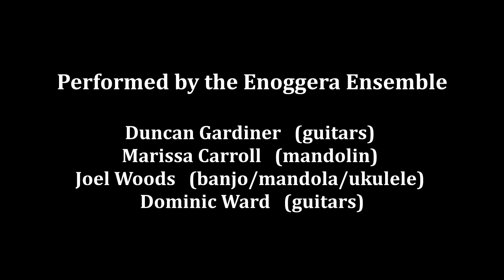Canzonetta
Canzonetta ‘Deh vieni alla finestra’ (Oh, come to the Window) - W.A. Mozart (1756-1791)
Performed by the Enoggera Ensemble: Duncan Gardiner (guitar) and Marissa Carroll (mandolin).

Video by Ray Carroll

From all accounts, opera reigned supreme during the period under investigation (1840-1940). In the absence of recorded music, playing arrangements of popular opera tunes was the only way one could bring the magic of the stage into one’s home.  On Wednesday, 11th December, 1878, respected local pianiste Madame Mallalieu and one of her pupils performed an aria from Mozart’s Don Giovanni arranged for two pianos at the Church Institute, Toowong. This aria (the title of which translates as ‘Oh, come to the window’), was particularly well received. The Queenslander reported: “with its exquisite little running guitar accompaniment, the melody… is equal in beauty to the air along which it ripples”. In the opera, the aria is actually accompanied by a mandolin (not a guitar), so we have chosen to perform the song with the original mandolin part accompanying the vocal line, played on guitar.